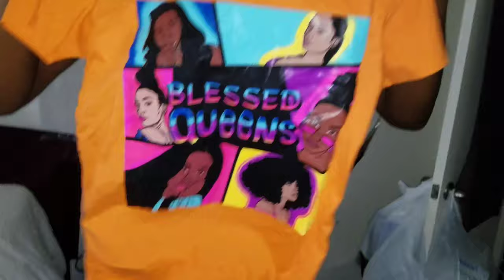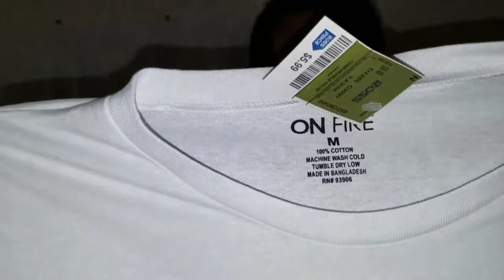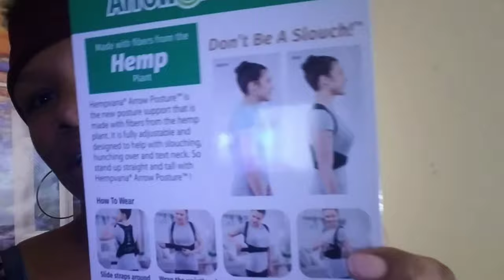ROSS HAUL / TRY ON ~ 5 KIDS LATER & STILL FIT JUNIOR CLOTHES